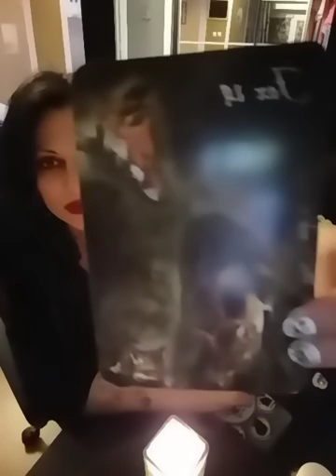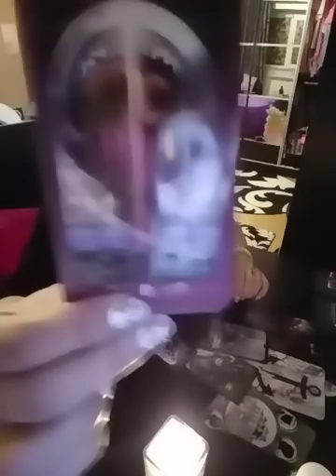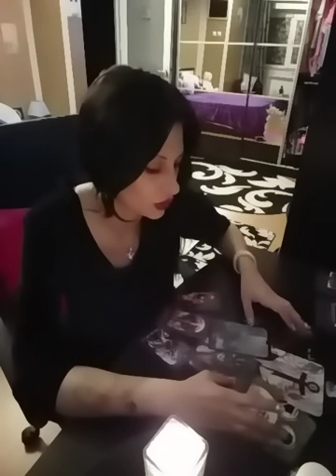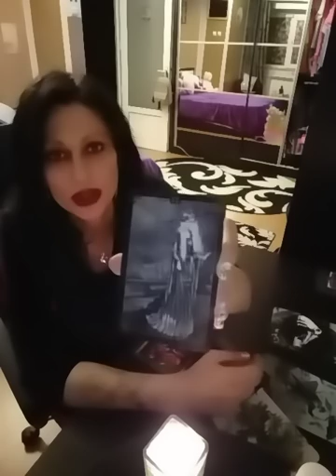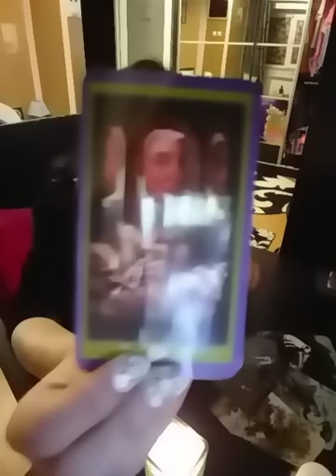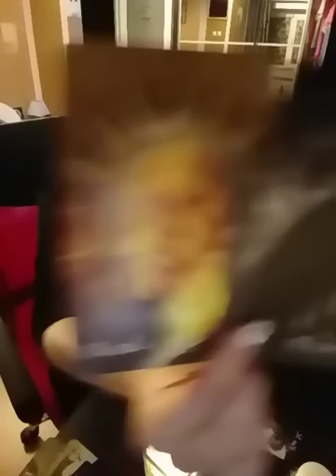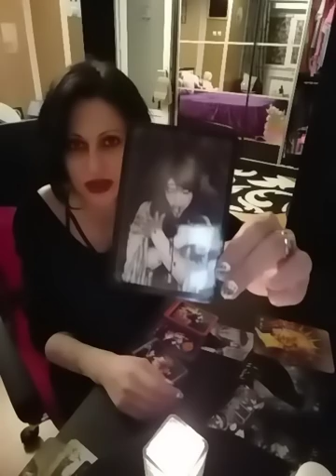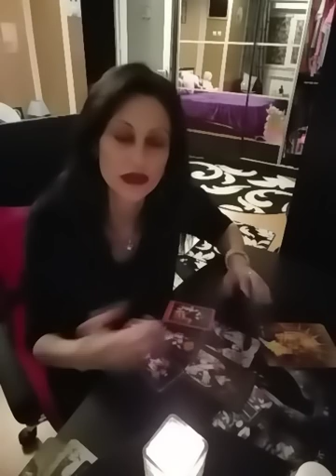Dragoste perioadă 1-7 octombrie 2019 !interactiv 26 septembrie 2019